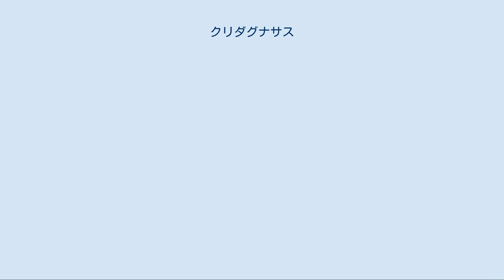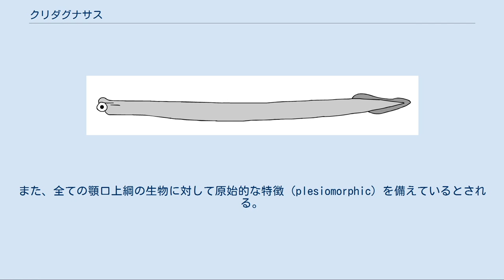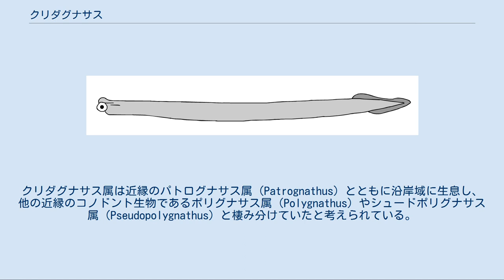クリダグナサス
クリダグナサス（Clydagnathus）は脊索を持つ原始的な脊椎動物。
長い間謎であったコノドント動物の正体の一つとされる。
 体長は数センチから数十センチ。
体は細長い円筒形。
体の先端には前に向かって開いた口があり、コノドントは口の内側周辺に並んで、鋭い歯として機能したと考えられている。
頭部側面には体に比して著しく大きな目を二つ持つ。
その後ろに内耳に当たる聴胞らしい痕跡の見られる化石も見つかっているが、定かではない。
眼の後方、側面腹側には鰓裂があったらしい。
細長い胴体には目立った構造はなく、尾には背面後方から腹面のより後方まで続く、背びれから尾びれ、尻びれとつながった形のひれがある。
ひれには軟骨性の細かい鰭条があったとされる。
 体中央部を縦走する太い脊索が確認されている。
内臓については、あまり情報がない。
体側面には、V字型の筋節が並んでいた。
 現在のヤツメウナギなどと類縁のあるものと考えられている。
しかしヤツメウナギやヌタウナギなどの円口類が歯を持たないのに対し、クリダグナサスは硬組織を持つことから、これらの生物群よりもより進化的な（derived）生物であると考えられている。
また、全ての顎口上綱の生物に対して原始的な特徴（plesiomorphic）を備えているとされる。
 クリダグナサスの化石は、1983年にスコットランドの石炭紀前期の地層より発見されたものが最初である。
コノドントは古くから知られた微化石であり、その正体には様々な説があった。
これがその正体、という化石もいくつか指摘されたこともあるが、クリダグナサスの発見以降、本属やその近縁種がその正体と考えられている。
これは、本属の化石がコノドントの代表的な6種の形態種（セクシメンブレイト；seximembrate）のほぼ全てをカバーし、また発見された複数の個体間で形態種の構成が共通しているためである。
 コノドントの分布等からも、クリダグナサスは浅い海域の海水中にあって、小さいながらも活発に遊泳して、小型の動物を捕食する、重要な肉食動物であったことが想像される。
海面を漂う当時の無脊椎動物の幼生にとって「恐るべき大敵」であったと推測されている。
クリダグナサス属は近縁のパトログナサス属（Patrognathus）とともに沿岸域に生息し、他の近縁のコノドント生物であるポリグナサス属（Polygnathus）やシュードポリグナサス属（Pseudopolygnathus）と棲み分けていたと考えられている。